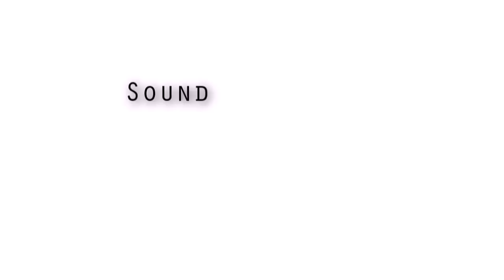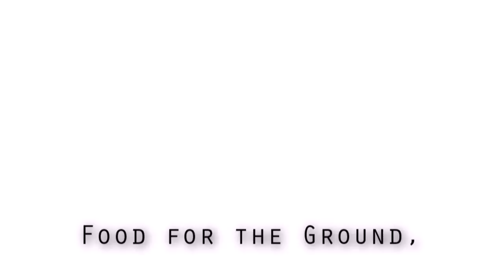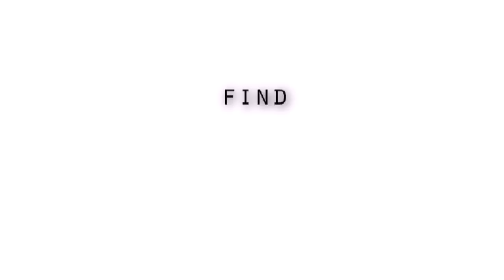Life In The Undergrowth